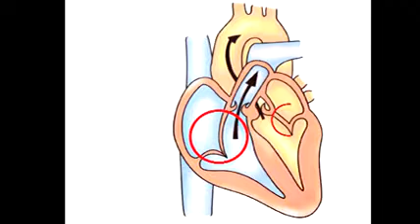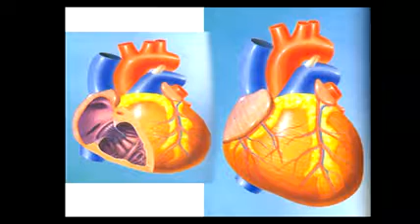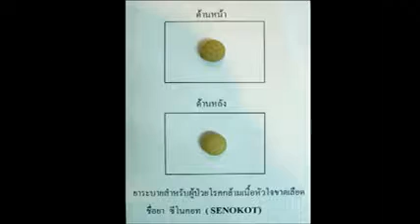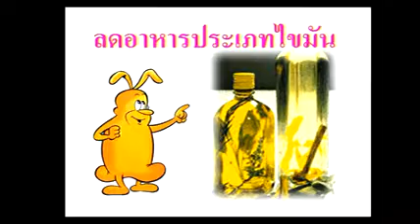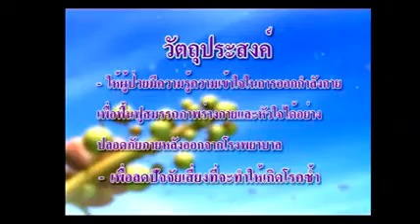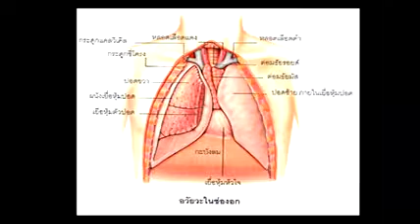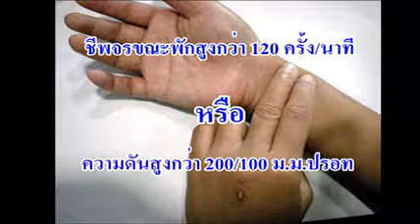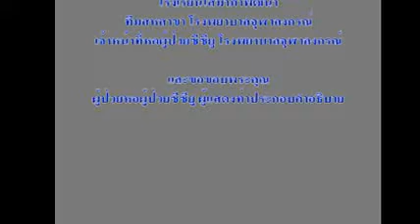CORONAR ARTERY DISASE